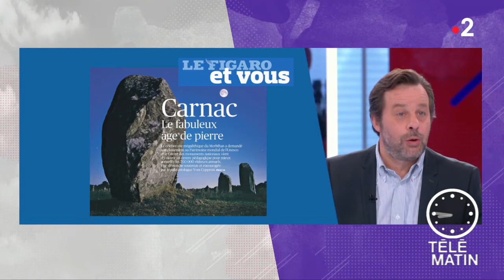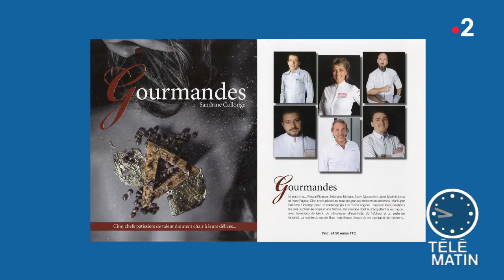Revue de presse culturelle du 29/06